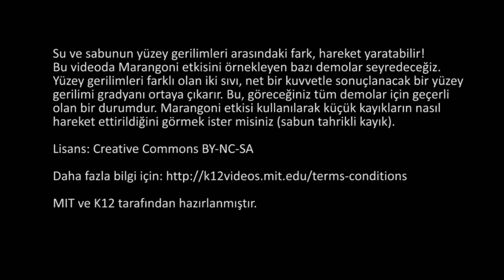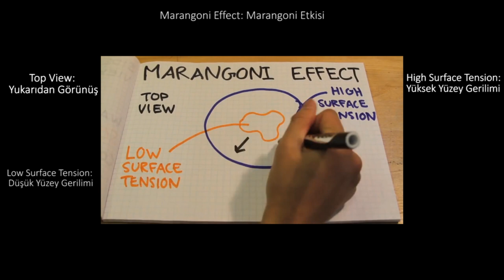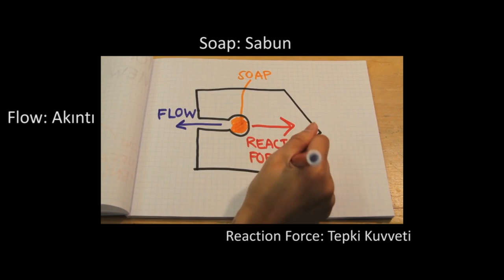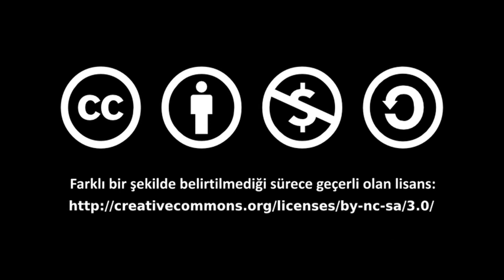Marangoni Etkisi: Sabun Tahrikli Kayık Nasıl Yapılır? (Fizik) (MIT+K12 / STEM)